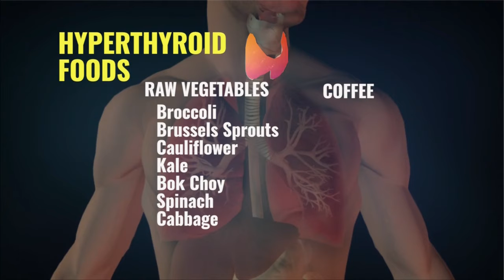HealthWatch: Thyroid Concerns - A Lot to Swallow